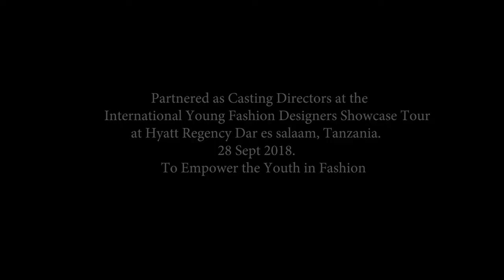BLACKFOX MODELS AT THE INTERNATIONAL YOUNG FASHION DESIGNERS CATWALK SHOW TOUR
This was at the Hyatt Regency Hotel in Dar es salaam.This event was organised by PR NETWORK AGENCY from Hongkong China! Lots of of fun